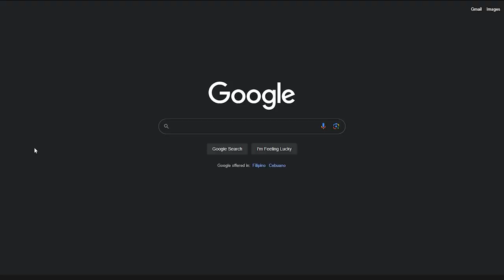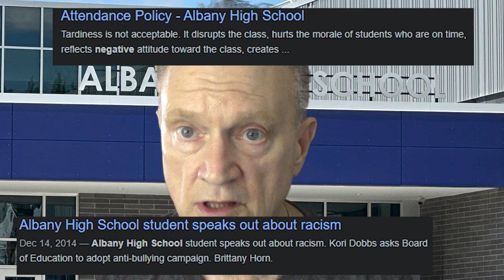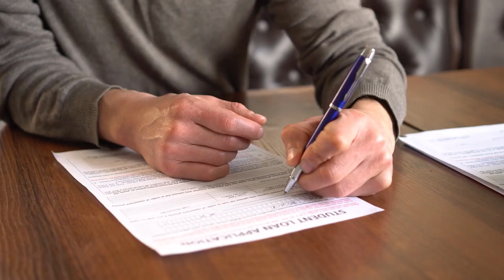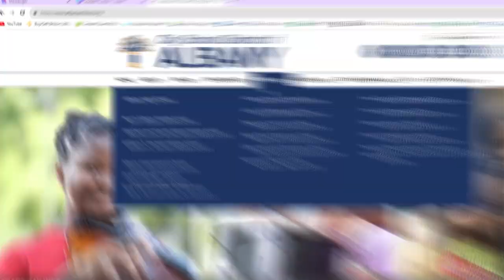Albany New York High School - Is it Good Or Bad?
Albany New York High School - Is it Good Or Bad? So you're thinking of living in Albany New York and you got high schoolers. As a parent, It is a must to know the credibility of a school for our child's sake and I always get asked if Albany High School is a good so here are the things I gathered about Albany New York High School and the truth about this school.

Are you moving to Albany, New York? Or do you already live on Albany and are considering a move to another area? I have spent most of my life on the city of  Albany and can be your guide for EVERYTHING Albany, New York has to offer.

📲 We have so many people contacting us who are moving here to Albany, New York and we ABSOLUTELY love it! Honestly, if you are moving or relocating here to Albany or any other city, we can make that transition so much easier on you!!

 I am a licensed Real Estate Agent here in Albany, New York who would love to help assist you with all of your real estate needs.

NEED MORE INFO ON Albany, New York FROM Robert “Bob” L Eberle?
Robert “Bob” L Eberle,
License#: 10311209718